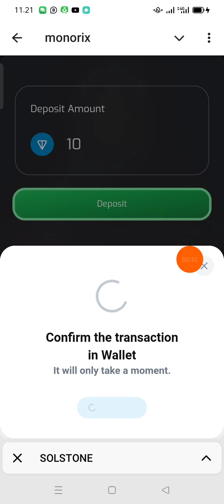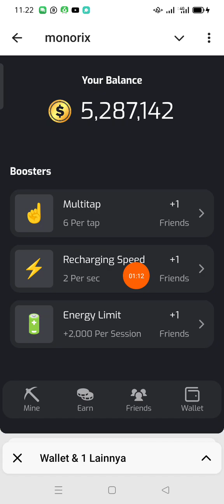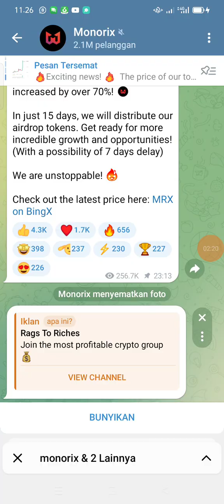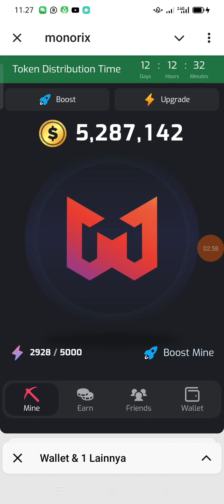($MRX) MONORIX 1JUTA POINT = $129💱10 MILLIONS = $1290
🎁 500,000 Monorix ($MRX) as a first-time gift

Semoga JP bro! 💰💰💰

Sudah pada haus Cuan nih🤑😂

Semoga JP bro! 💰💰💰